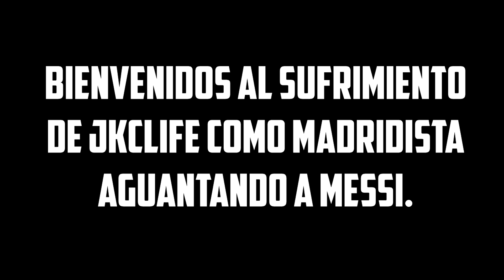MI SUFRIMIENTO MADRIDISTA CON MESSI 😣 · MIS REACCIONES CUANDO MESSI DECIDE EL PARTIDO CON EL BARÇA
Pequeña recopilación de cuando este señor me hace la vida imposible.
Hincha madridista sufriendo cuando Messi nos la lía.